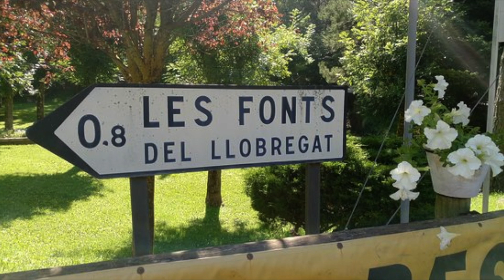Castellar de n'Hug & Font del Llobregat 23 02 2019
En este municipio se encuentra el nacimiento del río Llobregat. El museo de la Antigua fábrica de Cemento Asland, un bello ejemplo de arquitectura modernista que un día fue la primera fábrica de cemento de la región.
Fuentes del Llobregat, nacimiento de uno de los ríos más importantes de Catalunya. El nacimiento del río es digno de ser visitado por su espectacularidad, sobretodo en temporada de aguas abundosas.
El agua fue la primera riqueza de esta región y, muy especialmente, el agua del Llobregat, el principal río y eje vertebrador de este país de montaña. Con toda la fuerza de la natura, las fuentes de donde nacen el río chorrean directamente de las laderas que sostienen Castellar de n’Hug, y forman una abundosa y rápida cascada. El agua atraviesa, señora y fresa, ágil y viva, unos parajes que solo parecen existir porque ella haga curso hacia la plana.